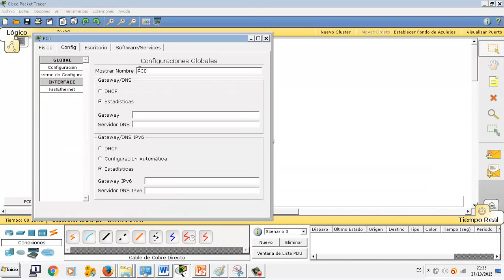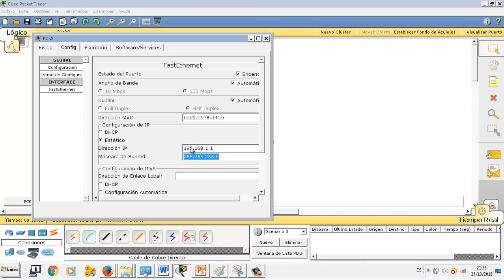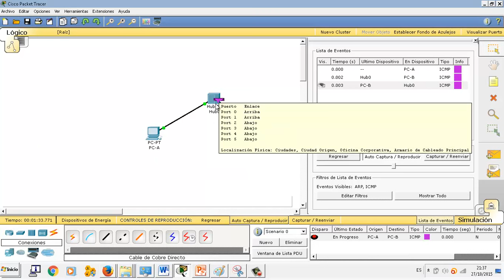Packet Tracer 01 Hub y dos ordenadores IMRTD FPB2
Packet Tracer 01 Hub y dos ordenadores